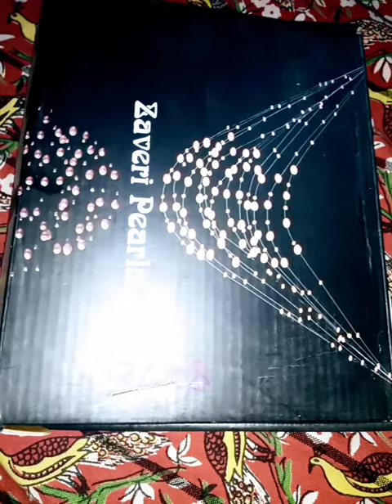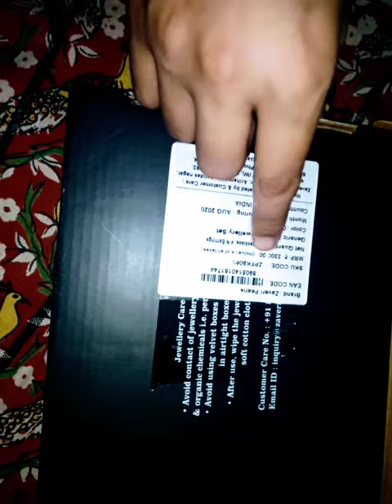Javeri Pearls Gold-plated Kundan Green-white Jewellery set